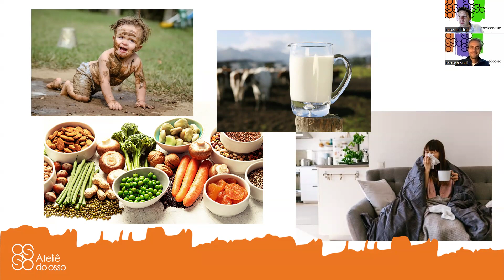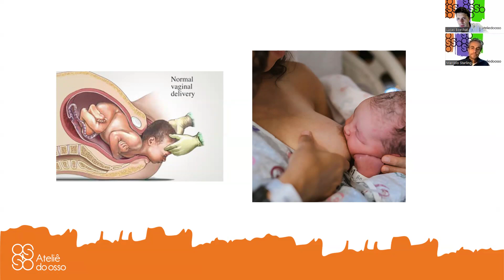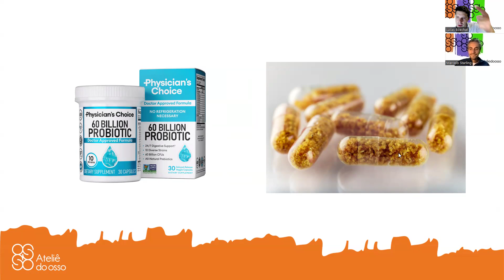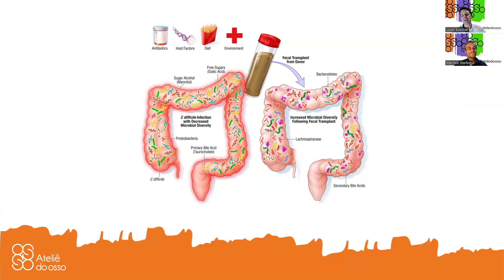Microbiota Humana – As Soluções – Ep 3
Quem diria que a expressão “você comeu cocô quando era criança???” deixaria de ser pejorativa para virar um elogio?!

No episódio de hoje 10% das células do Lucas Boechat elucubram sobre possíveis maneiras de cultivar bactérias campeãs. Falamos de chafurdar na lama, comer fibras, tomar leite fresco, antibióticos, probióticos, prébióticos, parto vaginal e, porque não?, fezes. É fezes por cima, fezes por baixo, fezes no liquidificador, fezes ressecadas... Pisou na bosta, abre os dedos, meu filho!

-Dr Lucas Boechat
CRM-MG 42.512
RQE 27.463
-Dr Marcelo Starling
CRM-MG 61367
RQE 31125 RQE 36937
-Fst Fernando Dourado
CREFITO 167673